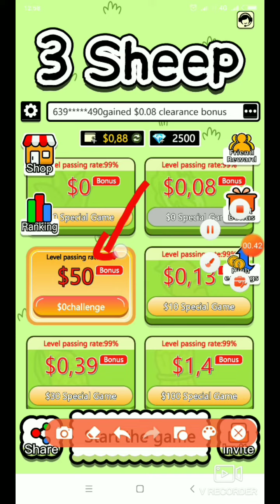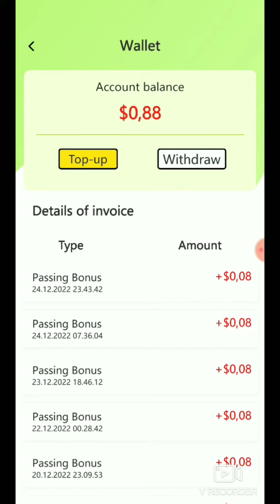GAME VIRAL 2022‼️ KERJAKAN 1 MISI DI BAYAR 50$ SECARA GRATIS ✔️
KALI INI ADMIN INGIN MEMBAHAS GAME PENGHASIL DOLLAR GRATIS TERBARU 2022 . PROFIT 0.08$ DAN BONUS TIGAS 50$ PER HARI. HAJAR SELAGI MASIH BARU WEBSITE NYA.
JIKA KALIAN TERTARIK LINK VIDEO NYA ADA DI BAWAH INI :

Login dan selesaikan level setiap hari untuk mendapatkan US$178.

NB : PENARIKAN BISA MENGGUNAKAN REK BANK